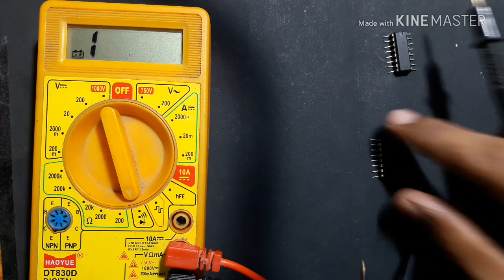How to check CD4017 ic in digital multimeter | 4017 ic Testing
In this video i show you how to check CD4017 ic with digital multimeter